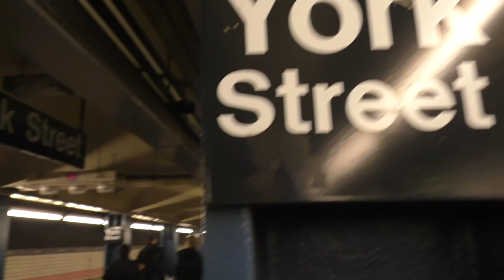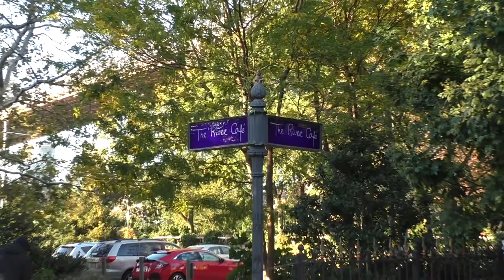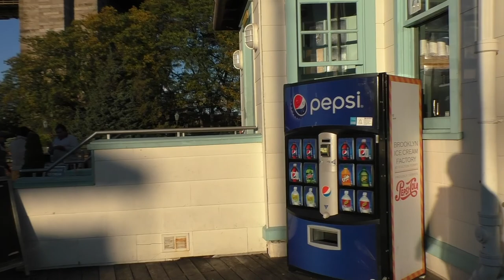【ニューヨーク旅行・ニューヨーク観光】ブルックリンブリッジ、ブルックリンブリッジパークを紹介します！夕暮れがオススメ!!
今回紹介するのはブルックリンブリッジの側にある公園とブルックリンブリッジを紹介します！

私のオススメは日没に合わせたくらいにブルックリンブリッジパークにいかれることをオススメします！
パークにいても橋を渡っている時でも、夕焼けは一見の価値あります！
本当に圧巻の夕焼けです！時間が遅くなり夜景になっても綺麗ですが、夜遅くは人通りも少なくなるので危険度が増えるので明るいうちに公園に到着して、少しづつ橋を渡ってマンハッタンへ戻ることをお勧めします！

どうしても夜景を見たい方は別にツアーなどに参加されると安心です！